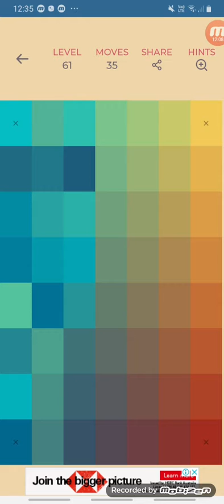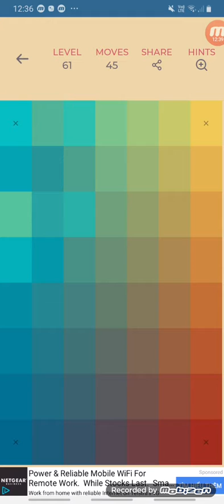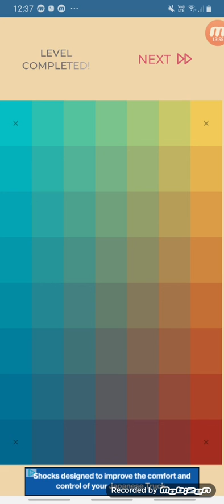Color puzzle game. Level 61